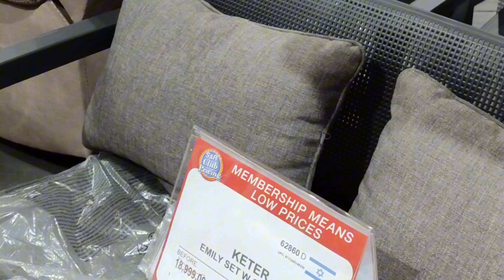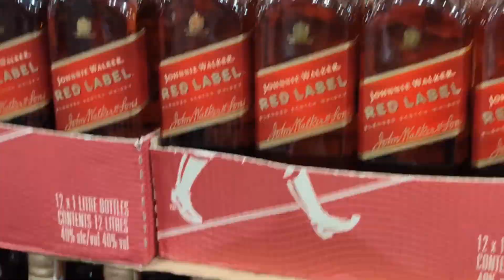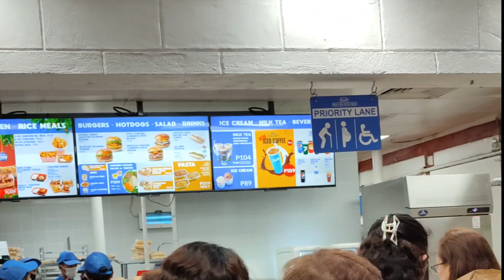WHOLESALE WAREHOUSE STORE | S&R ASEANA PARAÑAQUE | NEAR DFA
S&R is a wholesaler store that caters to all your daily needs. groceries, Appliances, apparel, vegetables, auto supplies and accessories, sport wares and many more.